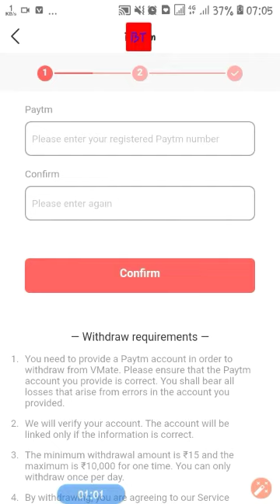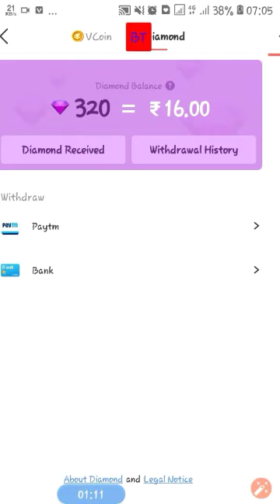How to withdraw vmate money |paytm money | Bharat Tech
Hello friends,
                       In this video I have shown that how to withdraw vmate money into paytm or bank account so check this video if u find this video helpful then subscribe this channel for largest update and share it to your friends who are using vmate and like it.